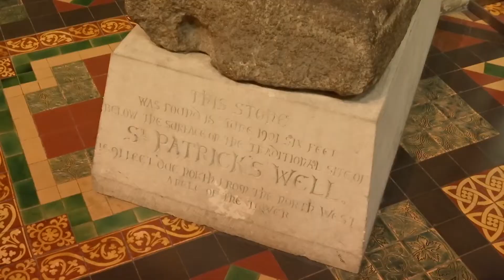The Prayers At Ireland's St Patrick's Cathedral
A new stop for the large delegation of Brooklyn Diocese Catholics in Ireland for the World Meeting of Families.
 Currents News Tim Harfmann reports on a visit to a church linked to the Emerald Isle's most famous saint.